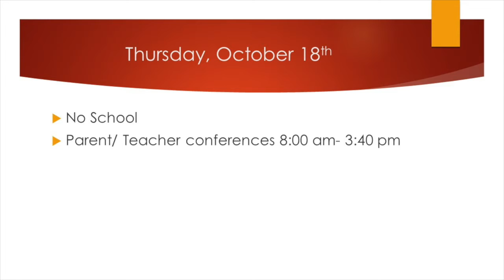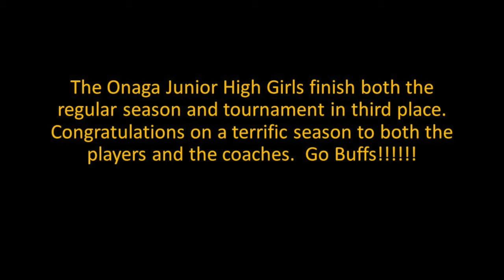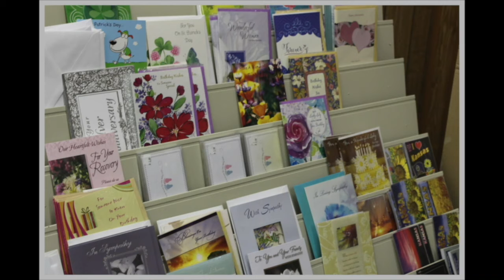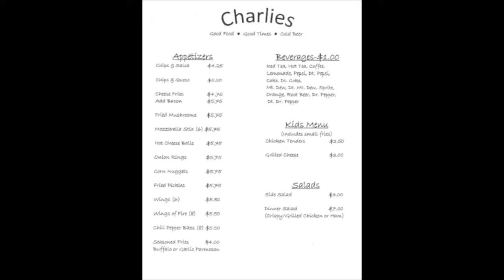Weekly Update 10-16-17